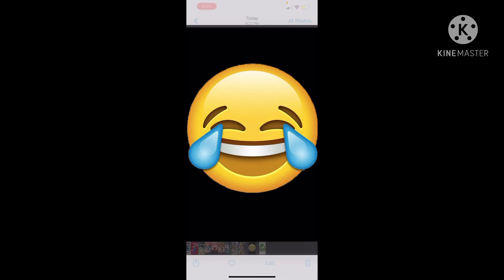Toad dab why did I do this